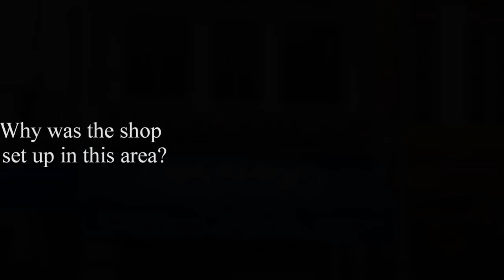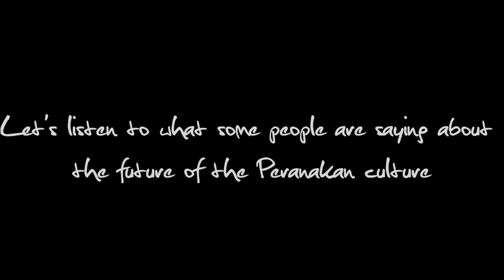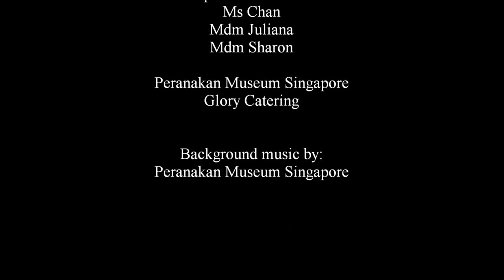Peranakans - A Dying Culture?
This project discovers and talks about the Peranakan culture and tradition today.

As society becomes modernised and traditions across cultures are slowly not being followed, what are the chances of Peranakan culture being continued down the years? Is this culture dying out? Or is it a culture that would definitely be handed down the generations to come?

Join us, as we explore the richness of the Peranakan heritage.